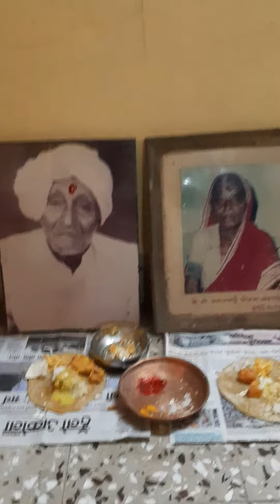Elder proposed Agriculture but I preferred Engineering field !